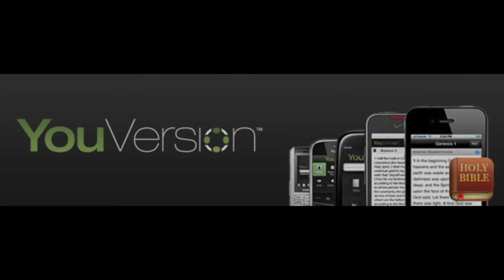Welcome to lift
Welcome intro video to Lift Church